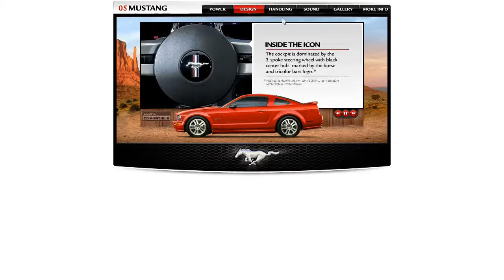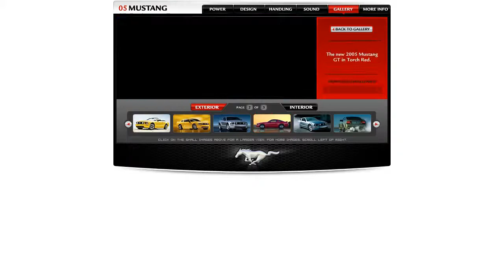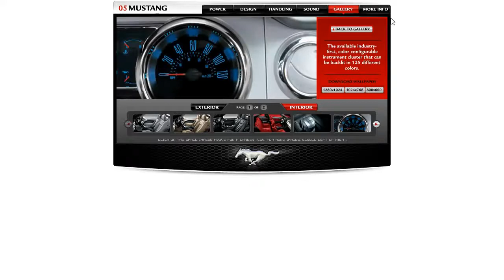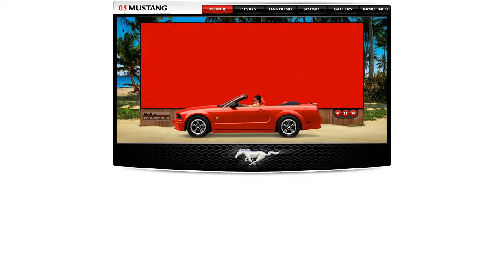Ford Mustang flash website in 2004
The website was created by 2Advanced Studios and Shane Mielke.